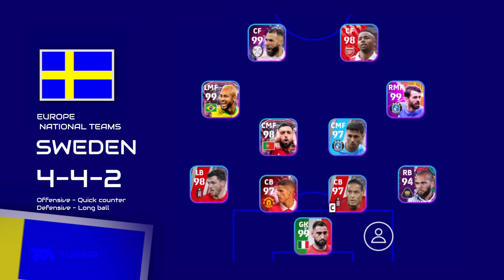BEST FORMATION eFootball 2023 mobile | 15 National Team no club | this week 01/06-08/06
Support channel

eFootball™
eFootball 2023 APK
eFootball 2023 download
Pro Evolution Soccer
Winning Eleven
Pes
Formation eFootball
Best Formation
Quick Counter
Possession game
Long ball counter
Out wide
Top Formation
Review
Best player
Counter attack
Featured Players
Dream Team